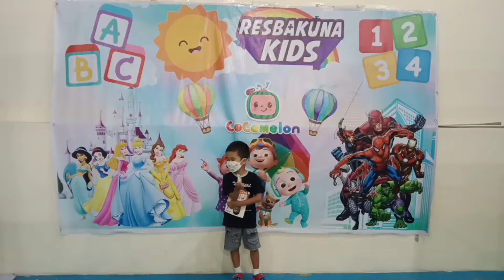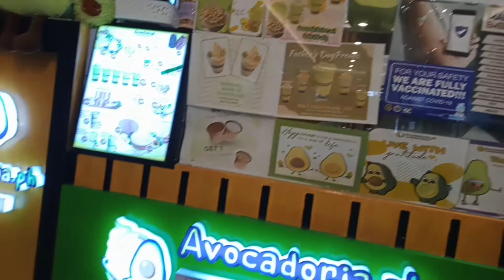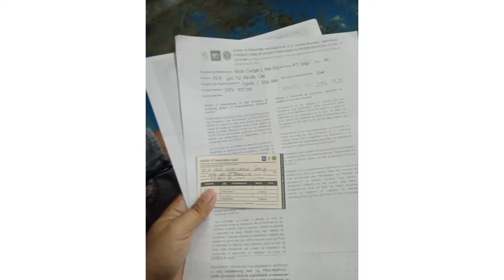Khian's first dose of vaccine ( pfizer )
hello guys, mini vlog for today!!! Khian's first dose of vaccine against covid 19.